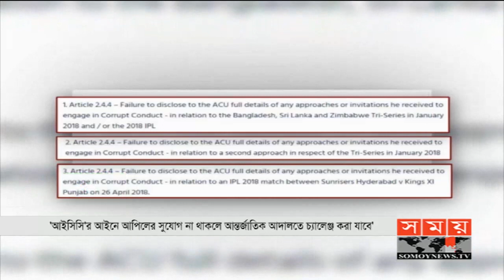জনপদে সময় | রাত ৮টা | ৩১ অক্টোবর ২০১৯ | Somoy tv bulletin 8pm | Latest Bangladesh News